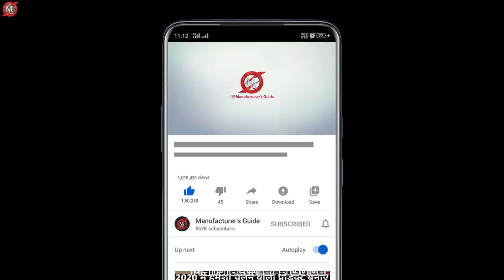घर से ये प्रोडक्ट बनाकर कमाए 1.5 लाख RS तक महीना😍😍 | new business ideas 2020 | small business ideas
Title :- घर से ये प्रोडक्ट बनाकर कमाए 1.5 लाख RS तक महीना😍😍 | new business ideas 2020 | small business ideas
Please Contact At:-
Vijay weaving mills

In this video I had covered a profitable business idea in india which you can start this business from home and can start as small scale industry in india. This new business idea is a low investment high profitable business, this buisness is for women too. This business is recognise as small scale business idea in india. Where the product from this machine can be supllied in indian market.
Manufacturers guide door mat business and manufacturing guide door mat business.

1. Door mat business
2. Door mat making machine

👉Tissue Paper पर Hotel का नाम Print कैसे होता है | New Business ideas | Low investment business ideas

Background music used in this video is mentioned below to avoid copyright